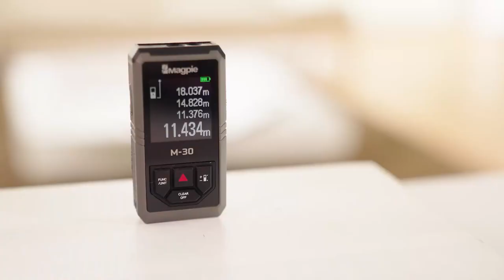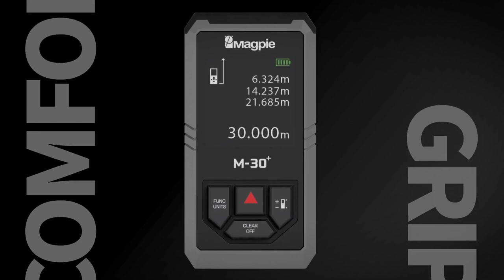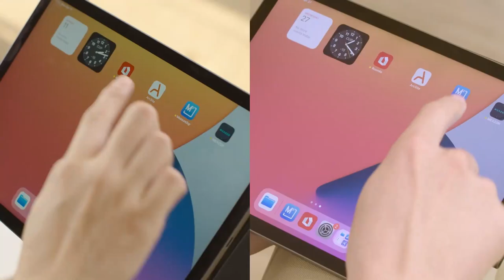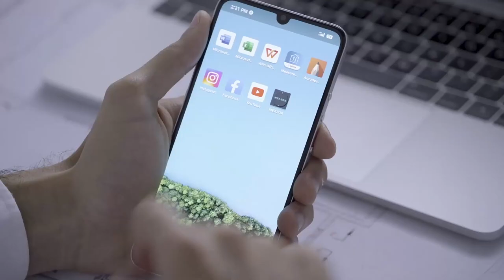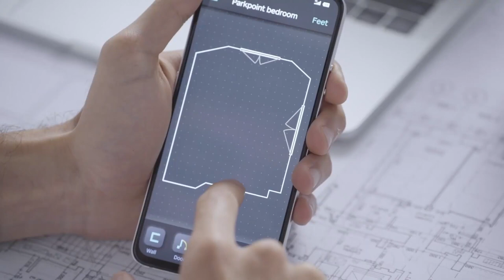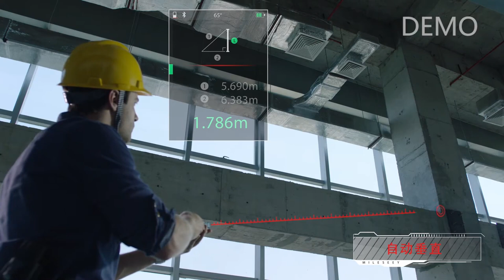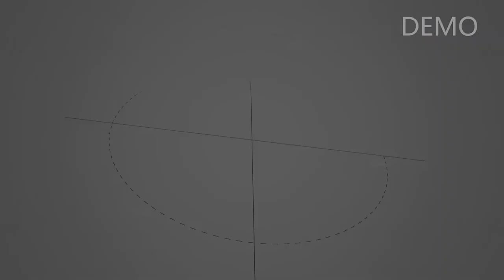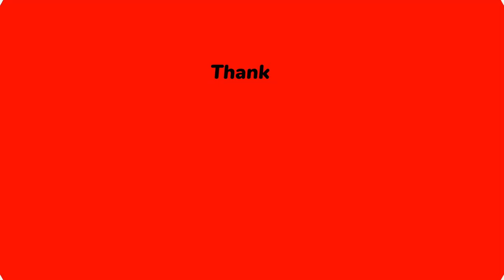YMHMIBAWGYC - The world's smallest multi - function laser measure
You might have missed it , but it's alright , we get you covered